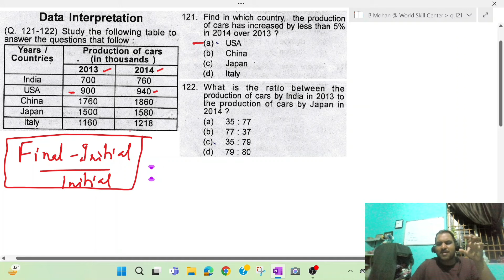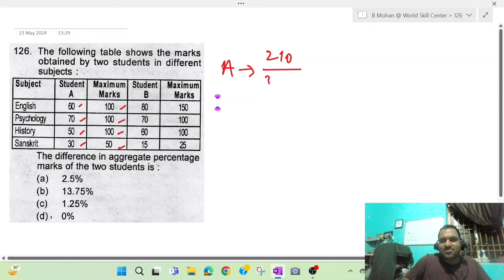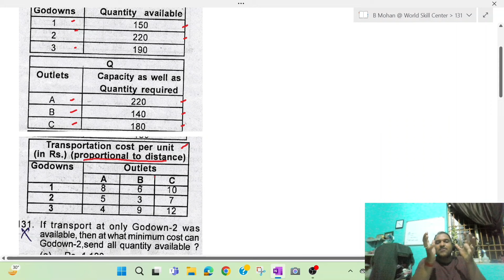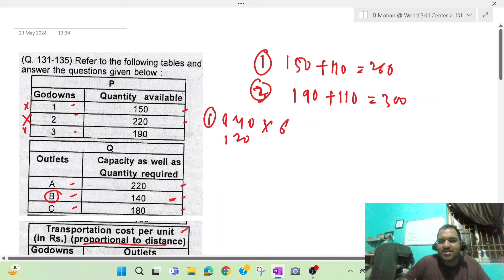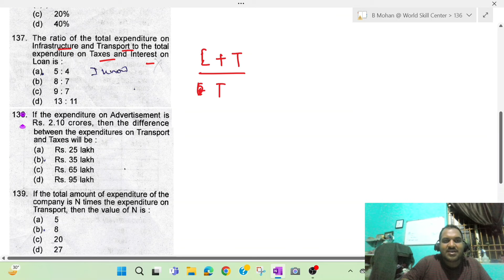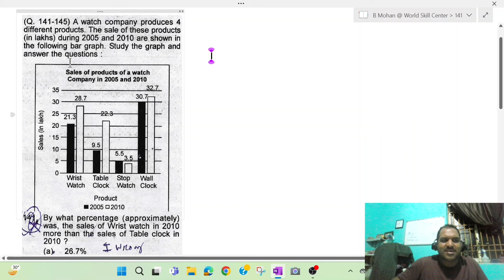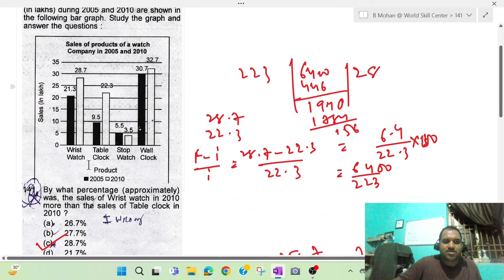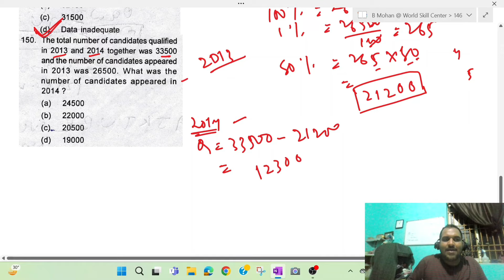ATO Previous year Question Solution || Data Interpretation || B MOHAN KUMAR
Welcome to our community! We're thrilled to have you here. Whether you're a long-time member or just joining us, we extend a warm welcome to each and every one of you. Together, let's embark on a journey of learning, sharing, and growth. Your presence enriches our community, and we look forward to all the wonderful interactions and experiences we'll share together. All the videos, music, and images shown here are my own creativity. It is protected or it is used with proper permissions and attribution. So, once again, welcome! Let's make this journey unforgettable.

assistant training officer job description
assistant training officer preparation
assistant training officer strategy
asst training officer preliminary question paper
ato preliminary question paper
ato prelim question solution
aso
aso preliminary
preparation for competitive exam
competitive examination
ossc advertisement
ossc ato advertisement
ossc ato iti syllabus
ato syllabus ossc
ossc ato iti non technical syllabus
ossc assistant training officer apply 2024
assistant training officer 2024
ossc assistant training officer
odisha high court
high court ASO
ITI ATO
Diploma ATO
Degree ATO
job application
odisha govt job
ssc ato
ossc cgl
ssc cgl
welder
turner
Bharat Skill
wireman
dress making
copa
sewing technology
machinist
mechanic diesel
draughtsman
plumber
carpenter
foundryman
ossc ato previous question papers
ossc ato previous year question paper
previous year question
ossc ato previous year question
ossc ato exam previous year question
hpsc eto and ato previous year question paper
ossc ato exam previous year questions answer key
ossc ato previous year question || info odisha official
question answer key
ato preliminary
reasoning questions
ASO
aso prelimanary
ato prelim solution
odisha
odisha job
latest vacancy
govt job
job
jobs
government jobs
reasoning
logical reasoning
computer
internet
question solution
mcq
mcqs
competitive exam
competitive examination
logical reasoning
logical reasoning test questions and answers
cmat logical reasoning
logical reasoning question types
logical reasoning test tips
how do you solve logical reasoning tests
online logical reasoning tests
logical reasoning tricks
l&t logical reasoning questions with solution
logical reasoning questions with solution'
reasoning
ato
aso
ato prelim question
DATA INTERPRETATION
data interpretation
data
interpretation
data interpret